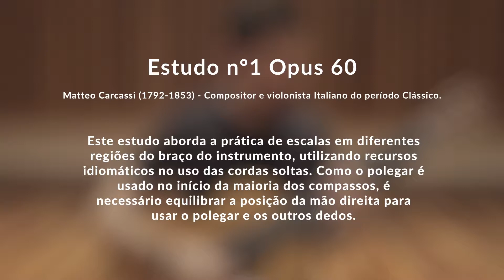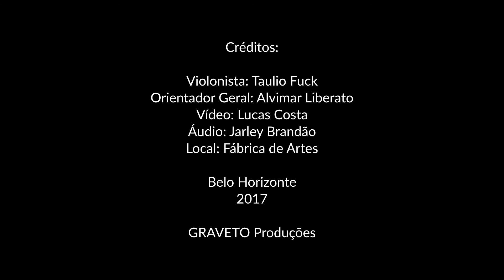Matteo Carcassi - Estudo 1 Op60 - Matteo Carcassi - toque / acompanhe com a partitura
Neste vídeo você poderá aprender o Estudo n1 Op60 de Matteo Carcassi para Violão Erudito

Trabalho criado para a conclusão de curso na Universidade Estadual de Minas Gerais - Escola de Música - Licenciatura em Música com Habilitação em Instrumento Musical - Violão

Curso de Guitarra - Escala Pentatônica -